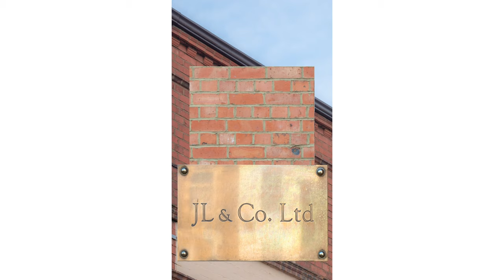Northampton - John Lobb 190 steps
The footwear in John Lobb’s ready-to-wear collection is created using a complex 190-step manufacturing process. For unprecedented insight into this process, step into a series of short films. This documents the craftsmen and machinery that carry out these processes from Lobb’s Northampton workshop.